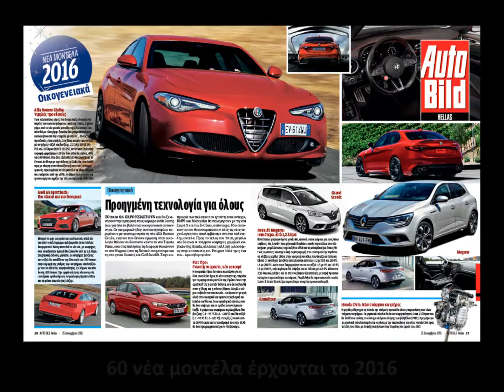ΑUTO ΒILD Hellas #112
Η ΤΑΞΗ ΤΟΥ 2016

ΑΦΙΕΡΩΜΑ: Αυτά είναι τα μυστικά σχέδια των εταιρειών! 60 νέα αυτοκίνητα για όλες τις ανάγκες και τα βαλάντια θα παρουσιαστούν ή και θα έρθουν στη χώρα μας την επόμενη χρονιά. Μήπως ήρθε η ώρα να κάνετε από τώρα τον οικονομικό προγραμματισμό σας;

Έξτρα ημερολόγιο με όλα τα λανσαρίσματα ανά μήνα!

ΕΠΙΚΑΙΡΟΤΗΤΑ: Η γνωστή μας Mercedes SLK απέκτησε ανανεωμένη εμφάνιση και νέα ονομασία (SLC), που την κατατάσσει στην υπο-γκάμα της C-Class. Παράλληλα, εφοδιάζεται με 1.600άρη κινητήρα βενζίνης.

CLASSIC: Το Autobianchi A112 αποτέλεσε το σημείο αναφοράς για αρκετά μοντέλα πόλης που ακολούθησαν. Ποια χαρακτηριστικά το έκαναν τόσο αγαπητό;

ΣΥΓΚΡΙΝΟΥΜΕ: Ο Πέτρος Χριστοφοράτος ανεβοκατεβαίνει βουνά και φιδίσιους δρόμους συγκρίνοντας το νέο Opel Corsa OPC με το Ford Fiesta ST. Ποιο από τα δύο θα αγοράζαμε... χθες;

ΔΟΚΙΜΑΖΟΥΜΕ: Ο Κώστας Μήτσου στα πηδάλια του Seat Leon 1.6 TDI 110 PS αναρωτιέται γιατί τοποθετούν το 6άρι κιβώτιο μόνο στην πιο... οικολογική έκδοση Ecomotive, και όχι σε αυτήν.

ΜΕΤΑΧΕΙΡΙΣΜΕΝΟ: Τι βλάβες βγάζουν τα μεταχειρισμένα Toyota iQ & Smart Fortwo;

ΡΕΠΟΡΤΑΖ: Augmented reality, με αυτόν τον τρόπο θα αγοράζουμε αυτοκίνητα στο μέλλον.

ACTION: Στην Ιαπωνία η νέα μόδα είναι να μετατρέπεις το φορτηγάκι σου σε ντίσκο!

Και, όπως πάντα, όλα τα νέα της αυτοκίνησης σχολιασμένα από την έμπειρη συντακτική ομάδα του περιοδικού, καθώς και συμβουλές για τη συμβίωση με το αυτοκίνητο.